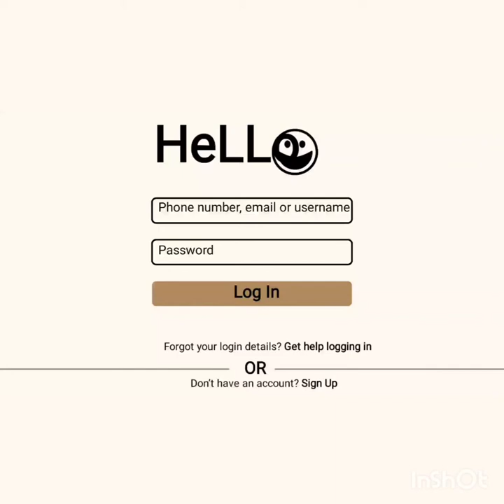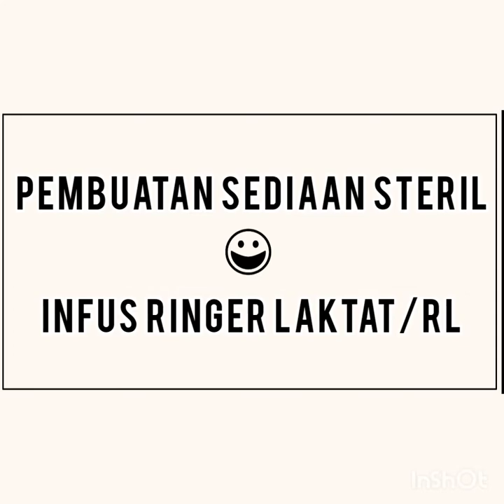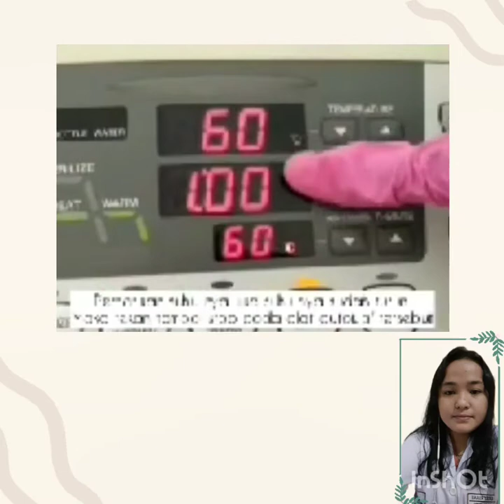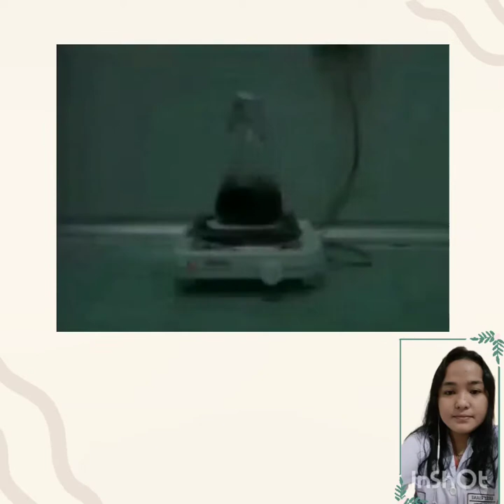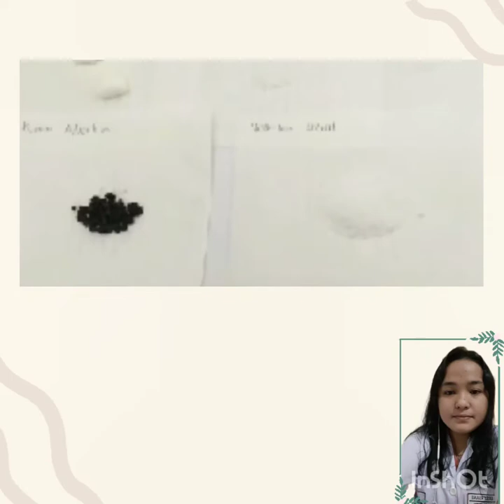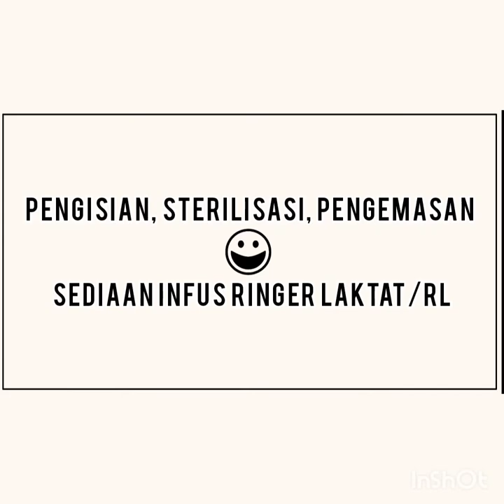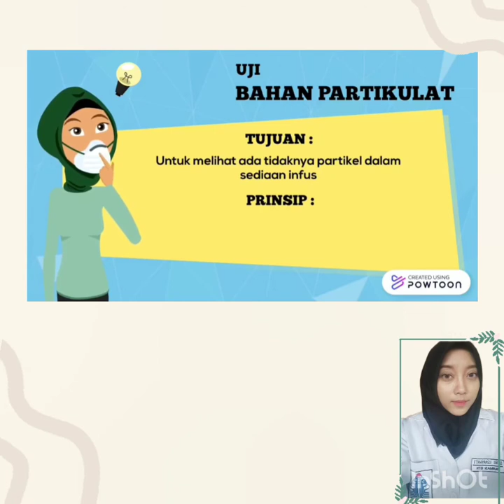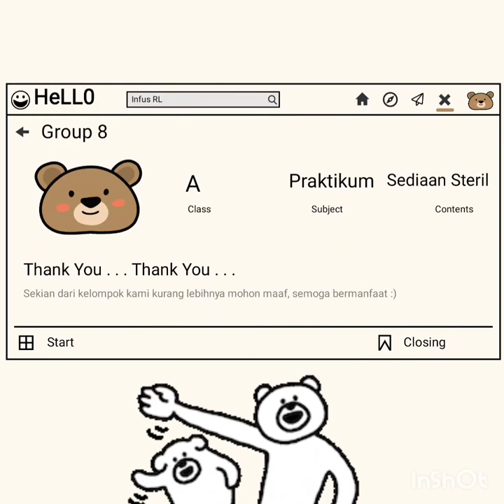Praktikum pembuatan sediaan steril Infus Ringer Laktat/RL